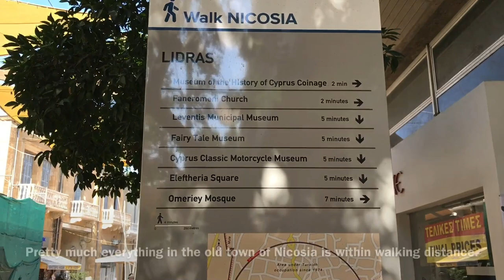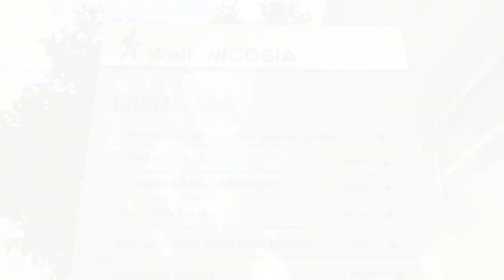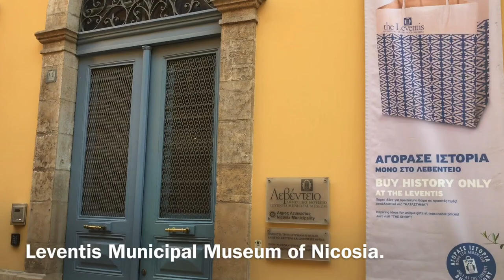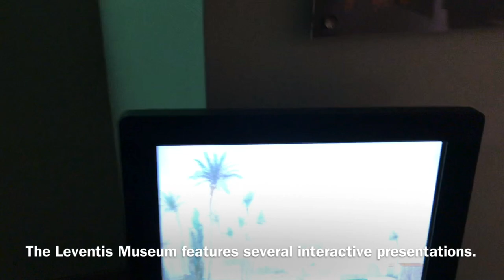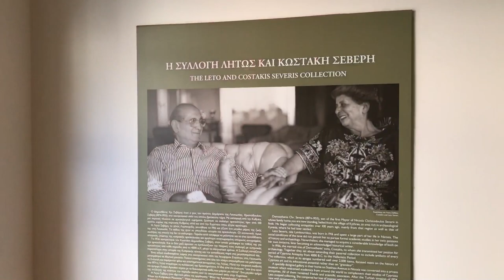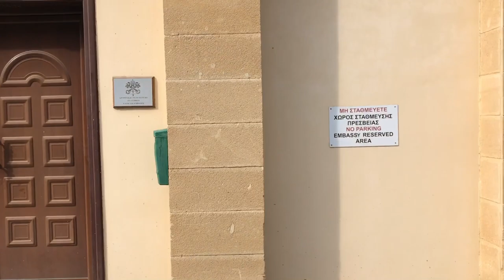Cyprus Tourist Attractions - Walking in Nicosia and a Visit to the Leventis Museum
Video from a 2019 trip to Cyprus - walking in the old town of Nicosia and a visit to the Leventis Municipal Museum. In this this video, you can see some of the tourist attractions in the capital of Cyprus - Eleftheria Square (Liberty Square), Nicosia Town Hall in D'Avila Bastion, Ledra Street, Faneromeni Square, the Paphos Gate and the Venetian Wall.

There are many churches in Nicosia and Faneromeni is the biggest one in the old town. Nicosia is also home to a significant Maronite community from Lebanon. The Maronite community even has its own church.

The Leventis Municipal Museum in the center of Nicosia is definitely worth a visit. The museum presents the history and development of the city from ancient times to the present day. The museum collection includes a variety of archaeological artefacts, pottery, costumes, furniture, maps and books.